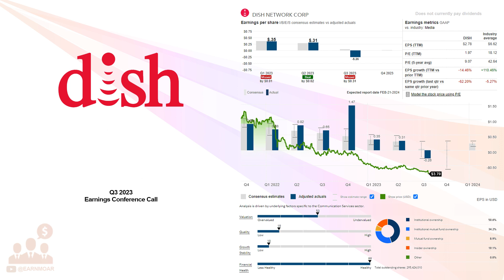$DISH Dish Network Corp Q3 2023 Earnings Conference Call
11/06/2023 Q&A: 01:34
DISH Network Corporation, together with its subsidiaries, provides pay-TV services in the United States. The company operates in two segments, Pay-TV and Wireless. It offers video services under the DISH TV brand; and programming packages that include programming through national broadcast networks, local broadcast networks, and national and regional cable networks, as well as regional and specialty sports channels, premium movie channels, and Latino and international programming packages. The company also provides access to movies and television shows through TV or Internet-connected devices; and dishanywhere.com and mobile applications on Internet-connected devices to view authorized content, search program listings, and remotely control certain features of their DVRs. In addition, it offers Sling TV services, including Sling domestic, Sling International, Sling Latino, Sling Orange, and Sling Blue services that require an internet connection and are available on streaming-capable devices, such as streaming media devices, TVs, tablets, computers, game consoles, and phones, as well as market SLING TV services to consumers who do not subscribe to traditional satellite and cable pay-TV services. Further, the company provides wireless subscribers consumer plans with no annual service contracts, as well as monthly service plans, including high-speed data and unlimited talk and text. The company offers receiver systems and programming through direct sales channels, as well as independent third parties, such as small retailers, direct marketing groups, local and regional consumer electronics stores, retailers, and telecommunications companies. DISH Network Corporation was founded in 1980 and is headquartered in Englewood, Colorado.